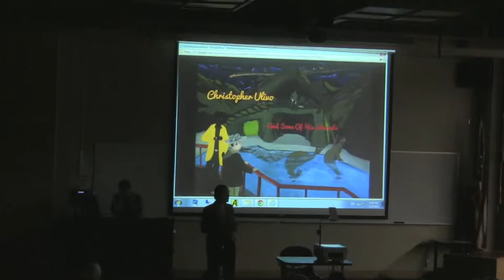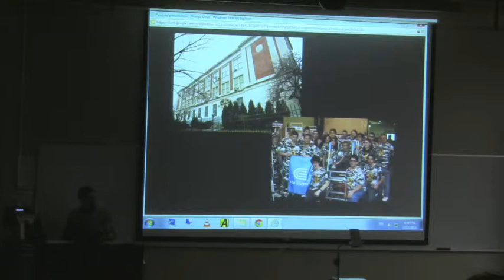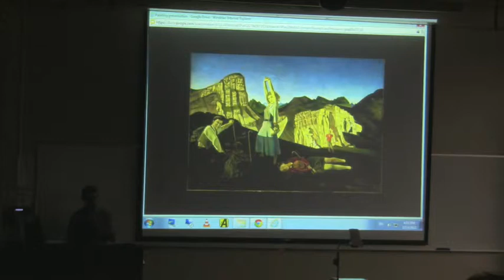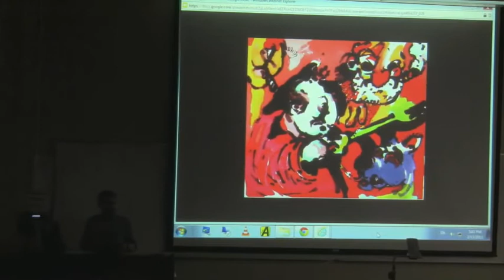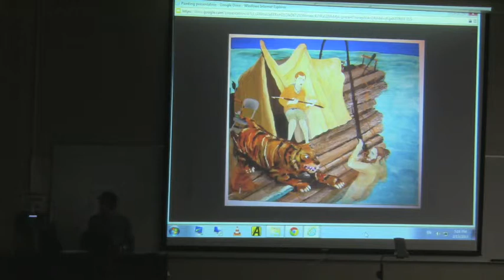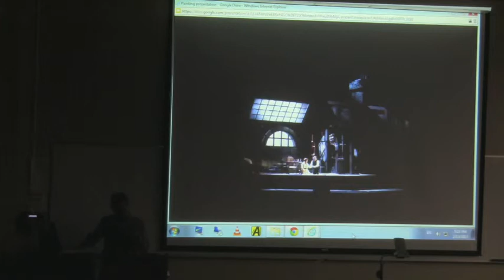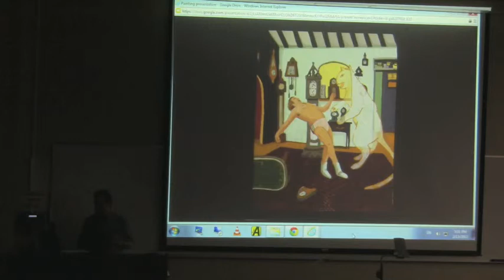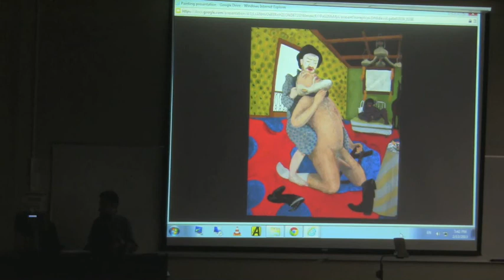SBCC ART Lecture Series Ulivo